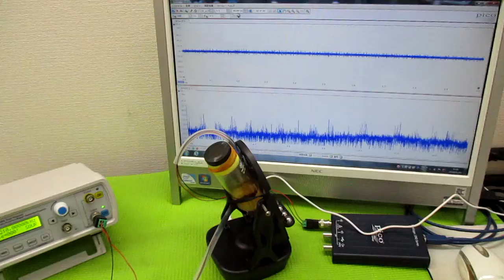オリジナル製品：超音波発振プローブを利用した超音波制御技術 ultrasonic-labo